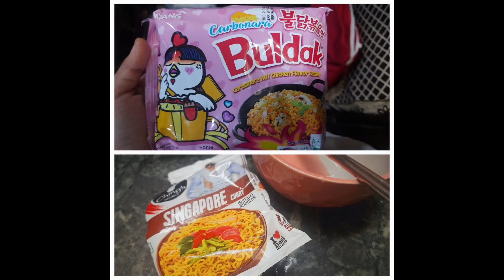Samyang Buldak Carbonara| ching's Singapore curry| paldo bibimmen| food review